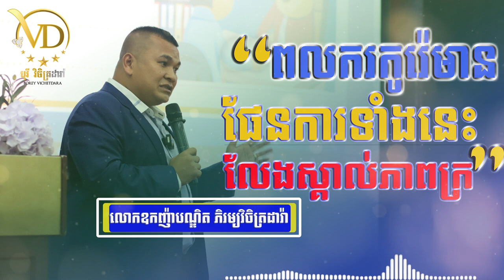ពលករកូរ៉េមានផែនការទាំងនេះលែងស្គាល់ភាពក្រ(part1)- Oknha Phyrom Vichetdara / ឧកញ៉ា ភិរម្យ វិចិត្រដារ៉ា